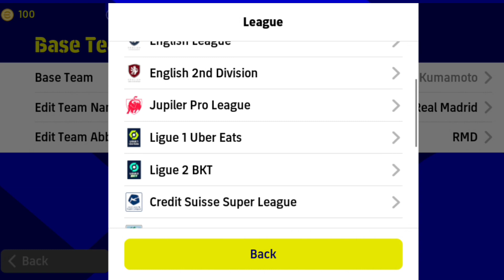How to get FREE Inter Miami kit/Shirt in efootball 2023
How to get FREE Inter Miami Kit/Jersey in eFootball Mobile 23

inter miami
inter miami efootball 23
kits efootball
jersey
inter miami team efootball 23
best kits efootball 23
inter miami kit efootball 23
how to get inter miami fc kit in
how to get inter miami jersey
free inter miami kit efootball 23
jersey efootball
best jersey efootball 23
efootball
efootball 2023
efootball 2023 mobile
efootball skills tutorial
efootball new formations
efootball 23 season 4 whats new
real madrid pack opening efootball
ac milan pack opening efootball
how to use skill tokens in efootball
how to use legacy transfer in efootball
how to get free coins in efootball
how to get free gp in efootball
how to get free efootball points in efootball
efootball reset player stats
efootball 2023 skills tutorial mobile
efootball 2023 dribbling tutorial
efootbal| 2023 gameplay
in
efootball pack opening
efootball pack trick

efootball what is coming tomorrow
efootball what is coming today
efootball maintenance end time
efootball mobile live
mh gaming efootball
2023
efootball live gameplay
efootball stream gameplay
efootball nominating contract
efootball mobile tips and tricks
efootball mobile best formation
efootball pack opening epic
efootball pack opening trick
efootball 23
efootball 23